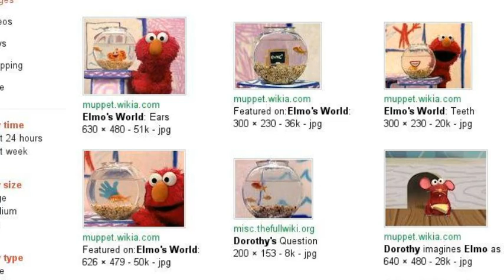Pupnocchio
Pinocchio-Pup (SeeFood)
Gepetto-Elmo (Sesame Street)
Jiminy Cricket-Herman the Mouse
Figaro-Tiger (Over the Hedge)
Cleo-Dorthy (Elmo's World)
Stromboli-Tank (Surf's Up)
Honest John-Lotso (Toy Story 3)
Gideon-Murray (SeeFood)
Coachman-Twitch (Toy Story 3)
Lampwick-Snotty Boy (Barnyard)
Monstro-Vincent (Over the Hedge)
Donkeys-Turkeys (Mercy for Animals)